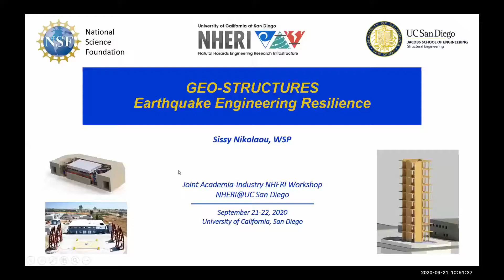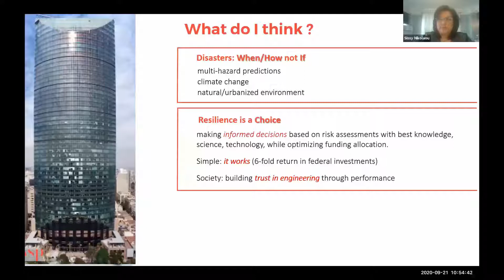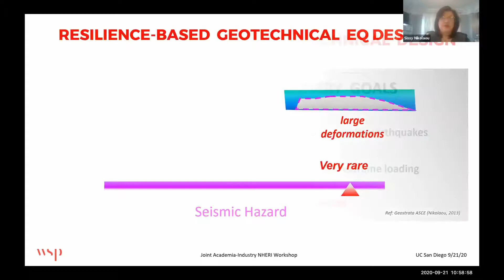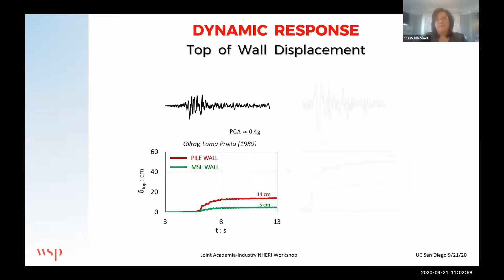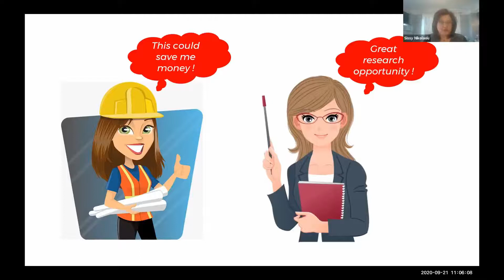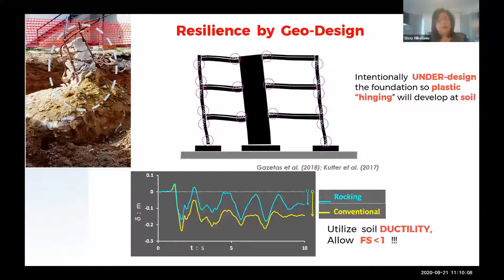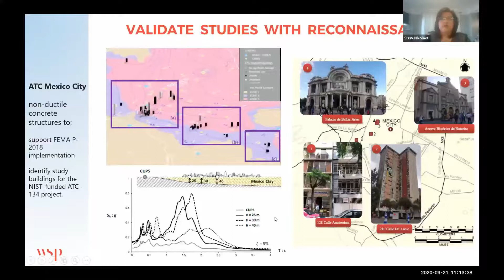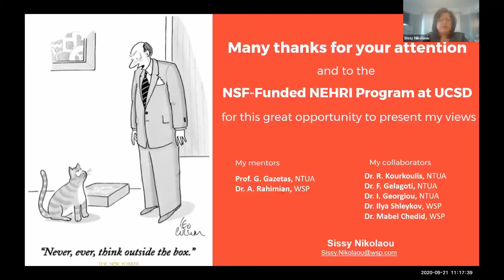Day 1 06 Nikolaou